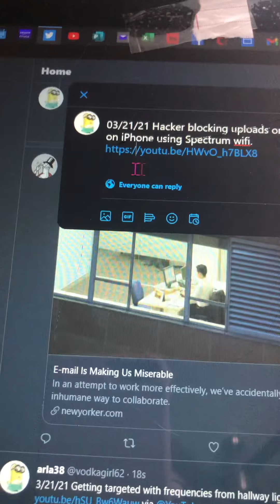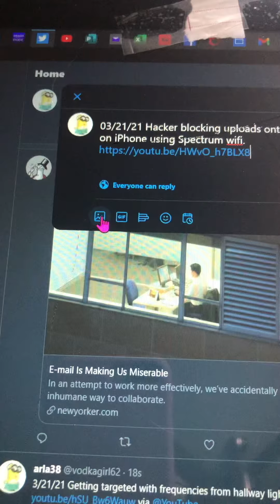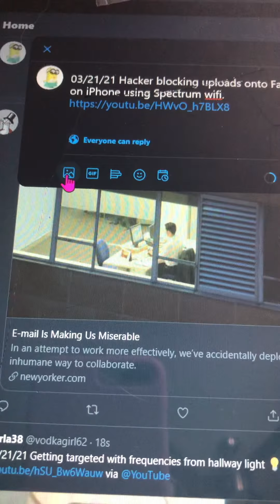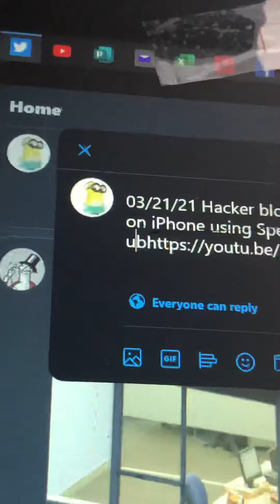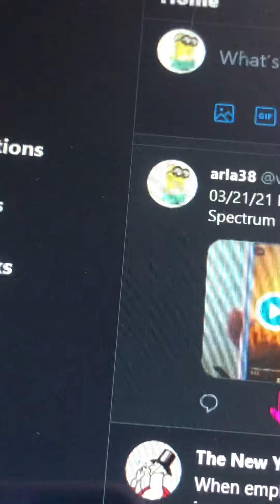3/21/21 Hacker blocking video upload on laptop using Spectrum WiFi. Noise from hacker